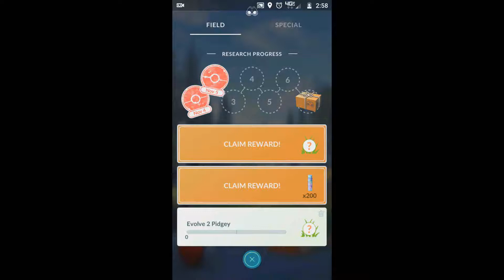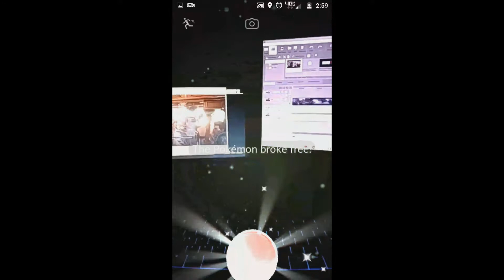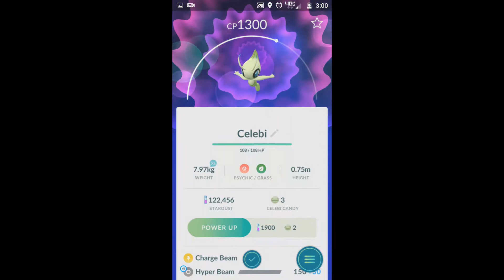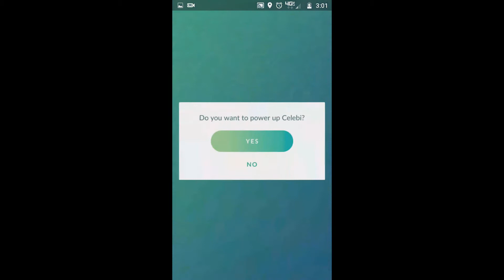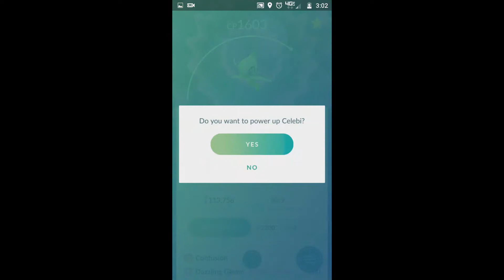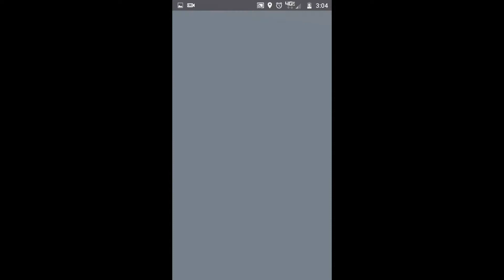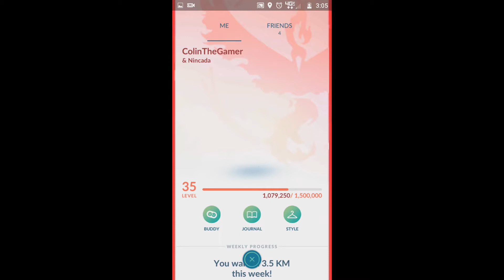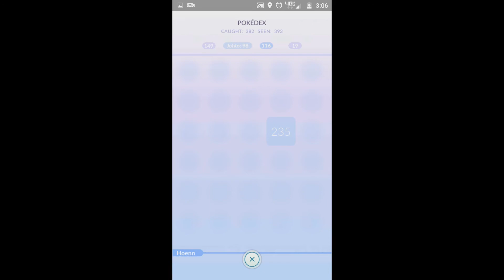I Caught Celebi in Pokemon GO! "Really Time Consuming Quests"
New video here in Pokemon GO, today I show off Celebi! As with Mew it's not super powerful, but good enough to still be good in raids and gym battles.

Come join My Destiny 2 Clan!